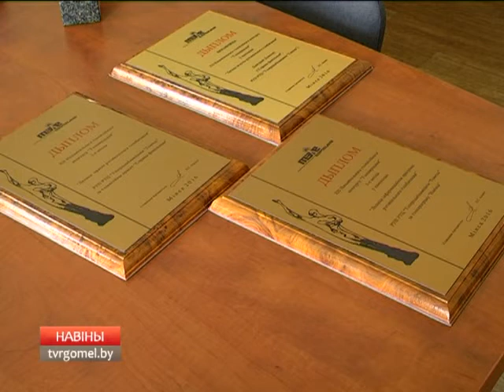У ТРК "Гомель" - три награды конкурса "Телевершина"